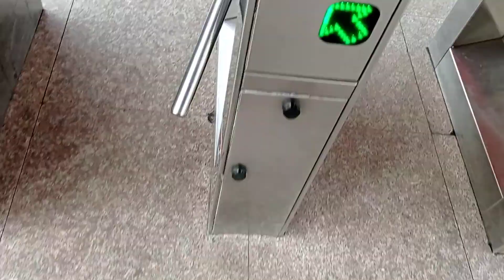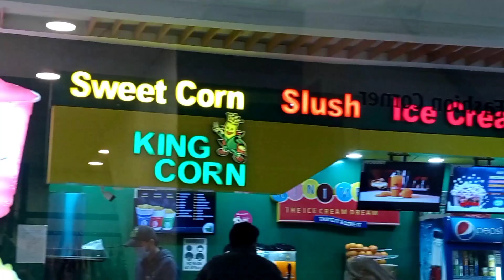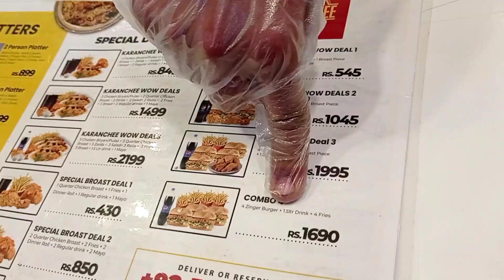Centaurus Mall Islamabad Vlog || Raheel Wazeer